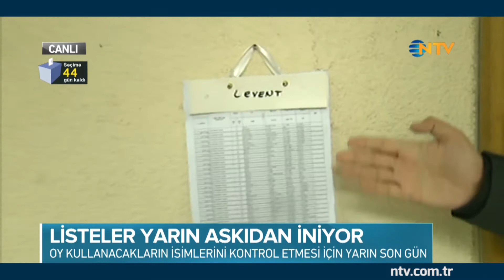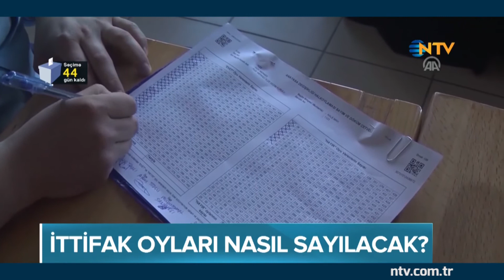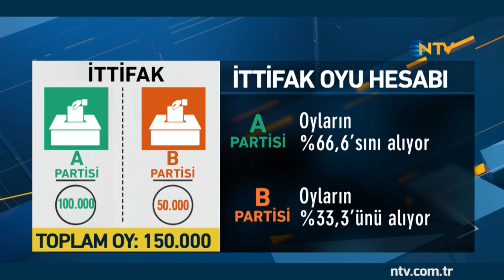Seçime Doğru 11 Mayıs 2018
Deniz Kilislioğlu ile Seçime Doğru, hafta içi her gün saat 10.30'da NTV'de.